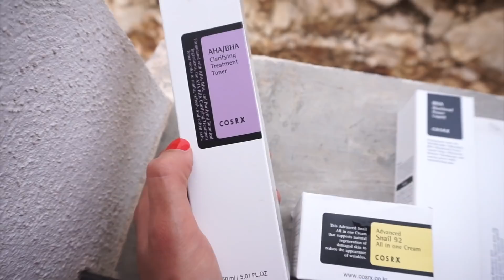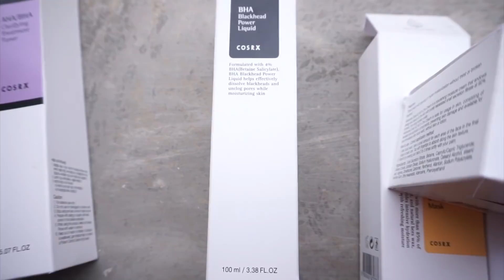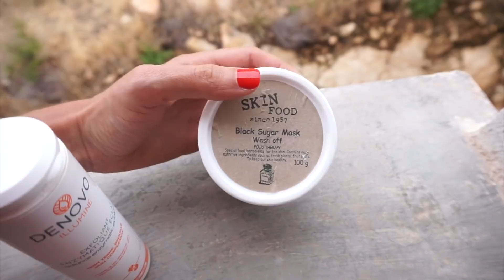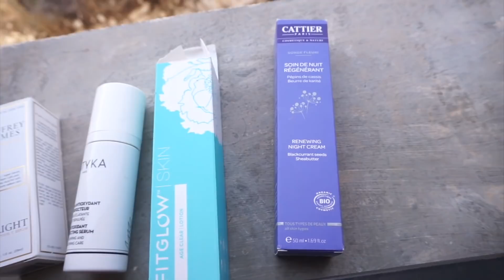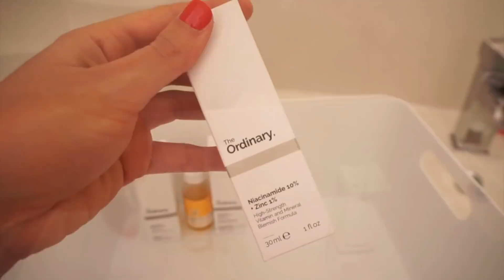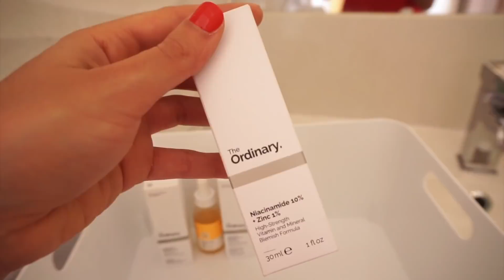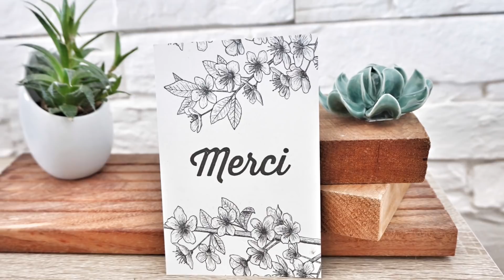RANGEMENT, TRI & REVUE | Mes Soins Quotidien ✨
◊ Eau cellulaire - ESTHEDERM (Oh my cream)
◊ Eau de raisin - CAUDALIE (Look Fantastic) ou (Power Santé)
◊ Deodorant Coconut pineapple - SCHMIDT’S ou (Nuoo)
◊ Gelée d’huiles demaquillante - NUXE BIO BEAUTÉ
◊ Lotion AHA/BHA - COSRX ou (Look Fantastic)
◊ BHA Blackhead Power Liquid - COSRX ou (Look Fantastic)
◊ Masque spa de nuit Riz - COSRX ou (Look Fantastic)
◊ Masque de nuit ultra hydratant au miel - COSRX ou (Look Fantastic)
◊ Crème bave d’escargot - COSRX ou (Look Fantastic)
◊ Crème Lactée cheveux - DENOVO (NUOO)
◊ Lait pour les cheveux rose abricot - JOHN MASTER ORGANICS (Oh my cream)
◊ Sunprise Mild finish SPF 50 - ETUDE HOUSE ou
◊ Crème Solaire Age-Defying SPF30 - MADARA (Nuoo)
◊ Aqua hypnotica - SANOFLORE OU OU
◊ Gel énergisant yeux - PATYKA (Nuoo)
◊ Larmes de fantome - GARANCIA (Sephora)
◊ Double-cils - MAVALA
◊ La perle du marabout - GARANCIA (Sephora)
◊ Le chardon et le marabout - GARANCIA (Sephora)
◊ Ma vap bien aimée - GARANCIA (Sephora)
◊ Aqua Magnifica - SANOFLORE (Look Fantastic) ou (Sephora) ou (Power Santé)
◊ Dentifrice REGENERATE (Look Fantastic) ou (Power Sante)
◊ Dentifrice solide Black is black - PACHAMAMAÏ (Nuoo)
◊ Aqua Merveilleuse Peeling botanique - SANOFLORE (Sephora) ou (Mademoiselle Bio)
◊ Hydrolat aromatique menthe poivrée bio - MAKE IT BEAUTY (Nuoo)
◊ Midnight recovery concentrate- KIEHLS (Space NK)
◊ Essence Magnifica - SANOFLORE OU (Look Fantastic) OU (Sephora) OU (Power Santé)
◊ Essence Merveilleuse - SANOFLORE OU (Power Sante) OU (Sephora)
◊ Huile visage bio - MOSSA (Nuoo)
◊ Huile de monoï - MAKE IT BEAUTY (Nuoo)
◊ Serum anti-age à la vitamine C The light - JEFFREY JAMES BOTANICALS (iherb) ou (Amazon)
◊ Serum antioxydant perfecteur - PATYKA (Nuoo) OU (Mademoiselle Bio)
◊ Age clear lotion - FITGLOW BEAUTY ( -10% sur votre commande avec le code BYREO10 )
◊ Soin de nuit régénérant - CATTIER
◊ Masque Eclat Hydracid C50 - SVR (Look Fantastic) ou (Power Santé)
◊ Eclat d’or illuminateur de teint - NOURISH LONDON (Nuoo)
◊ Serum Glow Booster - HYLAMIDE (Look Fantastic) (Beauty Bay)
◊ Granactive Retinoïd 5% in Squalane - THE ORDINARY (Look fantastic) (Cult Beauty)
◊ Serum Alpha-arbutine - THE ORDINARY (Deciem) ou ou (Cult Beauty)
◊ Niacinamide + Zinc - THE ORDINARY (Look Fantastic) ou (Cult Beauty)